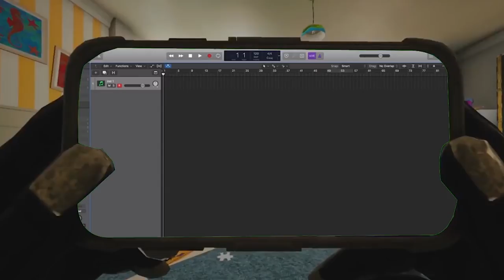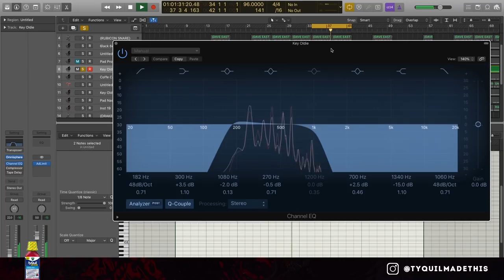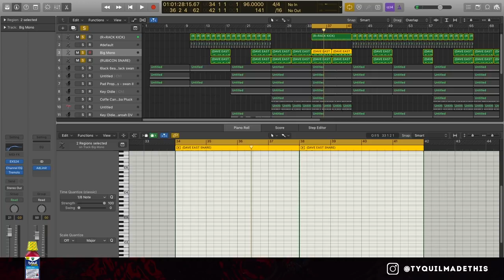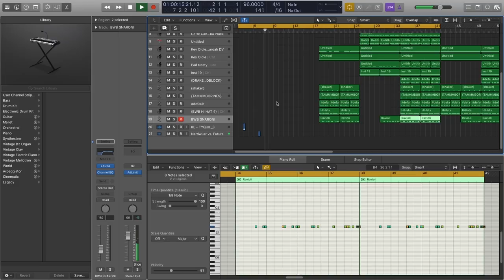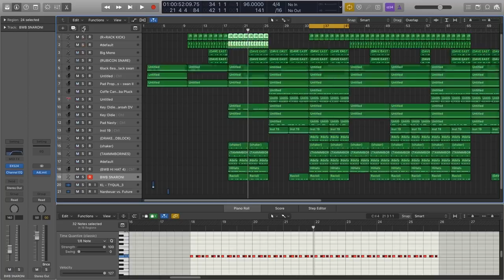HOW TO MAKE DANCEHALL BEATS FOR SWAE LEE (LOGIC PRO X TUTORIAL)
Swae Lee has made a major impact in introducing dancehall to the mainstream and with 'unforgettable' being one of the most popular modern dancehall songs, TYQUILMADETHIS will show you how to make a beat in the style of Swae Lee.